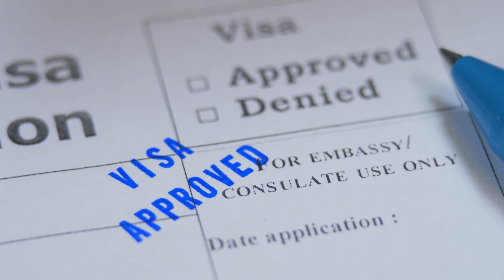拜登下達制定核战略，針對中国；中国核弹头大跃进：美国的“新”老对手；俄罗斯：永远的“核”心病：新聞焦點20240820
大家好！歡迎來到我們的新聞焦點節目。今天我們要探討一個極具挑戰性的話題：拜登總統竟然在今年三月秘密批准了一項新的美國核戰略計劃，這次戰略重點竟然聚焦在中國迅速擴張的核武庫。白宮聲稱這並非針對某一特定國家或威脅，但你能信嗎？雖然五角大樓和軍備控制專家都試圖淡化這一舉措的影響，但事實上，這次的修訂明顯表明，美國對中國核武庫的擔憂日益加劇。同時，俄羅斯依然是主要威脅，這使得美國在制定核戰略時需要平衡多個因素。這一系列的聲明和報導無疑揭示了全球核態勢的複雜性和動態性。請大家繼續收看詳細內容。